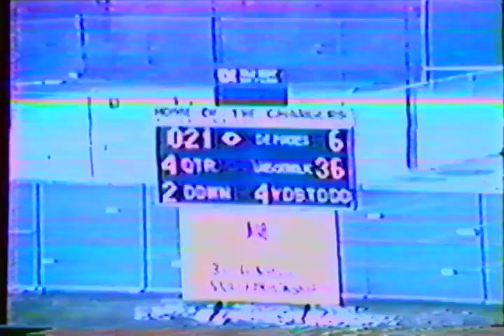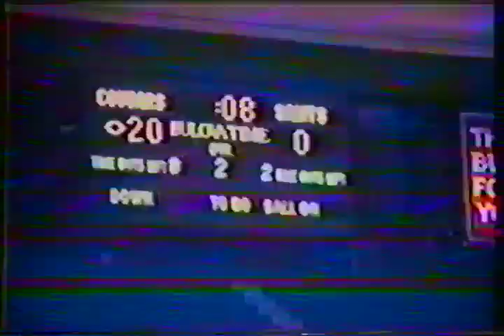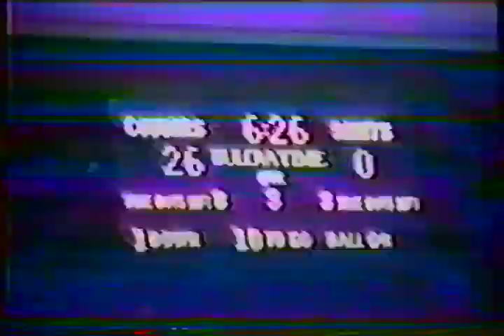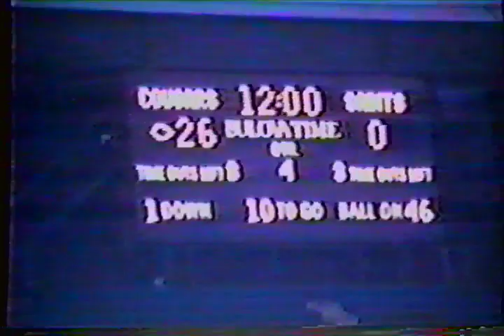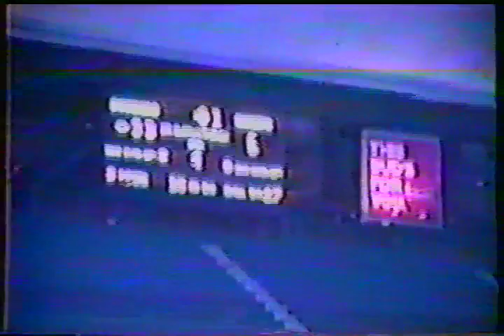1985 Michigan High School State Championship- Lansing Catholic Central vs St Ignace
November 29, 1985 at the Pontiac Silverdome
Coming off a dominant victory over powerhouse Detroit St Martin DePorres, led by future Los Angelas Rams tailback Rodney Culver, Catholic Central finish their title run with an impressive 33-6 victory over St Ignace. The Cougars were led by future New Orleans Saint Demond WInston and future Michigan State linebacker Bob Fata.